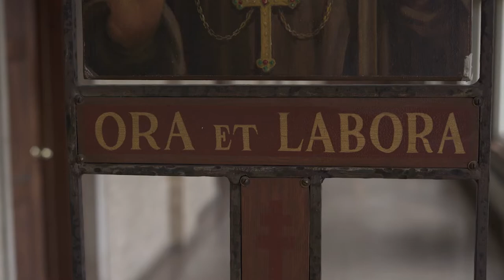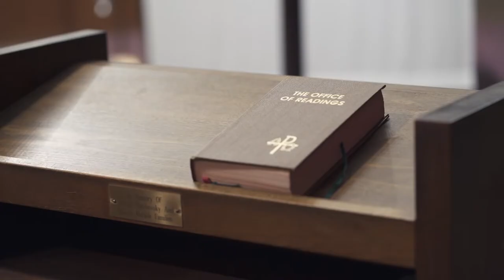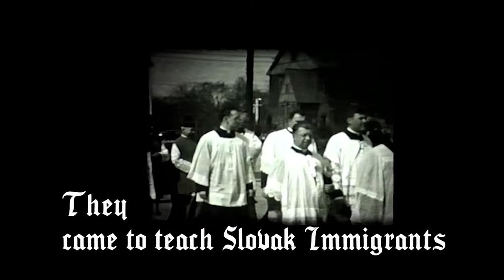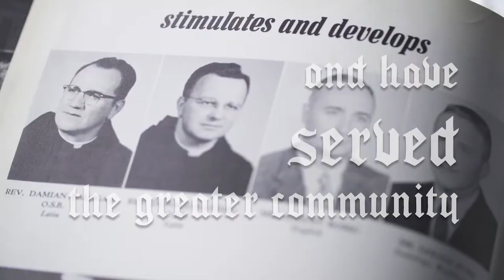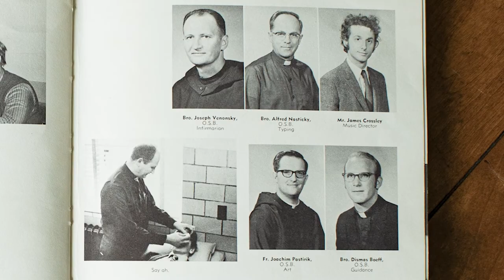St. Andrew Abbey: 100 Years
The Benedictine Monks of St. Andrew Abbey celebrated 100 years in Cleveland on Sunday, September 18th with Mass at Assumption Parish and a Gala Reception afterwards. Many friends, relatives, and notable religious men and women came together to mark this historic occasion.

The Benedictines developed their foothold here in Cleveland on the hill overlooking downtown Cleveland, praying, working, and teaching the young men of Cleveland. We honor the work they have done and celebrate 100 Years!

Additional Music licensed from The Music Bed: MB01SDHGNXFSVSC